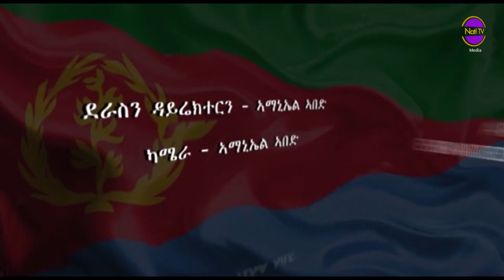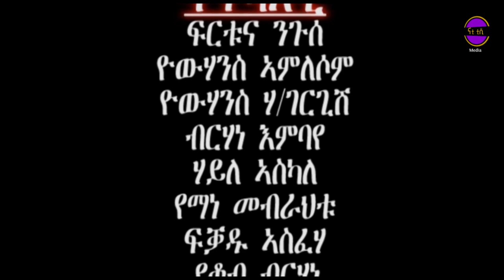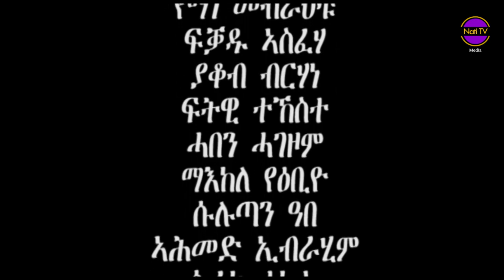Nati TV - bxeytey {ብጸይተይ} - New Eritrean Movie Series 2019 - Part 3/4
Nati TV - brings you New Eritrean Video Music | Drama | Film | Movie | Comedy | Interview | Documentary. New Eritrean Series Movie 2019  bxeytey {ብጸይተይ} - Part 3